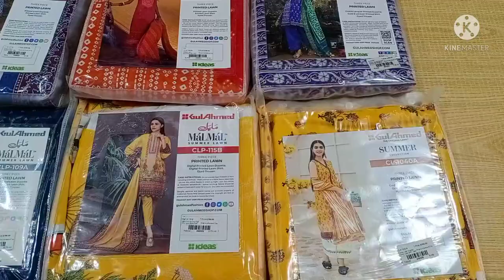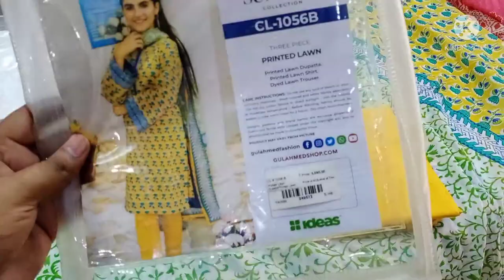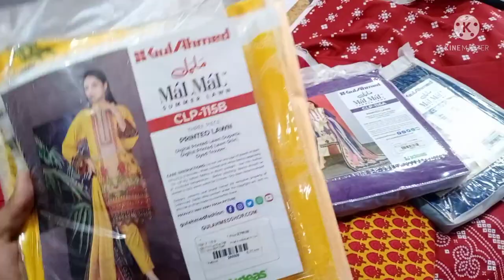Gulahmed printed lawn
Gulahmed printed lawn wiht lawn duptta
Trouser Dyet
100% orignal gulahmed lawan
15% flat